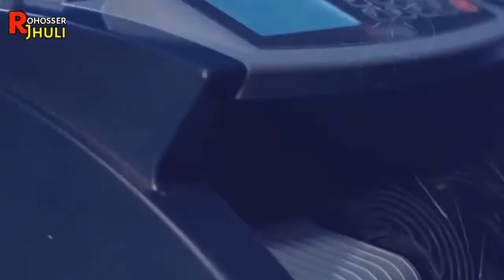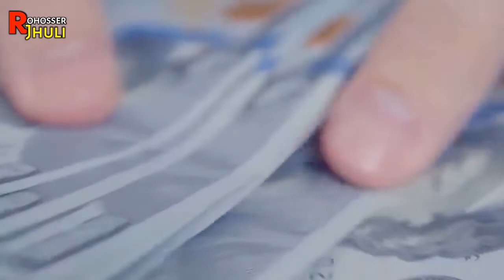কোন দেশের প্রধানমন্ত্রী কত বেতন পান। World Leader's Salary In Bengali.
🎃 স্বাগতম আপনাদের "রহস্যের ঝুলি "র আরো একটি নতুন এপিসোডে  আপনারা দেখতে চলেছেন ,''কোন দেশের প্রধানমন্ত্রী কত বেতন পান। World Leader's Salary In Bengali.''

Welcome to the new episode of "Rohosser Jhuli'. Today you will watch,''কোন দেশের প্রধানমন্ত্রী কত বেতন পান। World Leader's Salary In Bengali.''